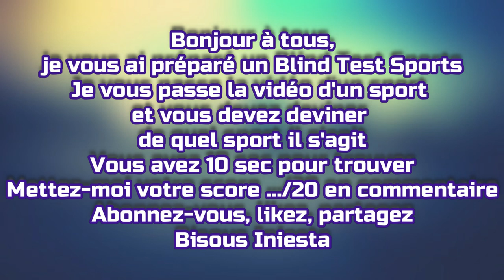BLIND TEST SPORTS !!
voici un nouveau blind test pour vous divertir
j'espère qu'il vous plaira
Likez
Partagez
Commentez
Mon instagram : iniestadatou
Mon TikTok : iniestadatou
Gros bisous
Iniesta

Je vous aimes fort